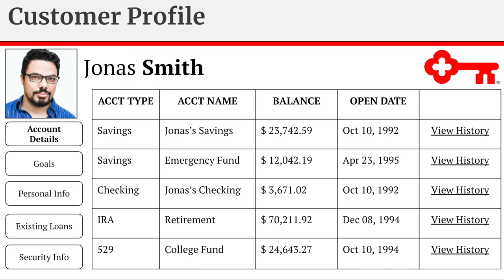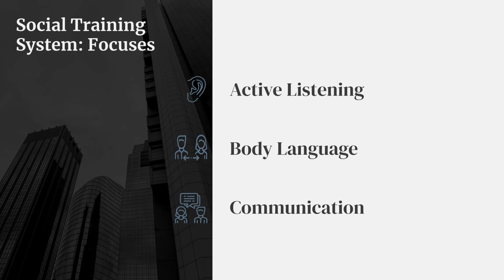K7 Developing a Personal Relationship